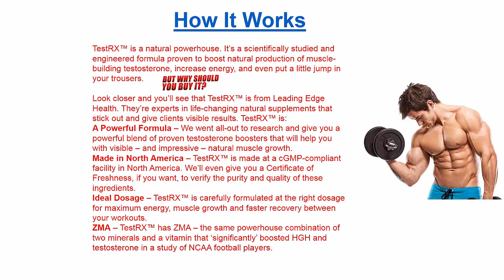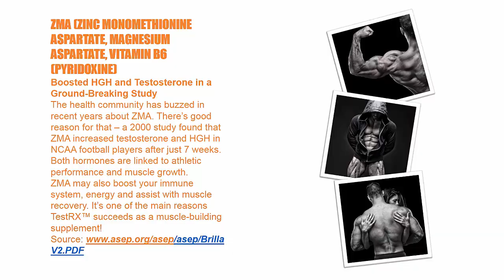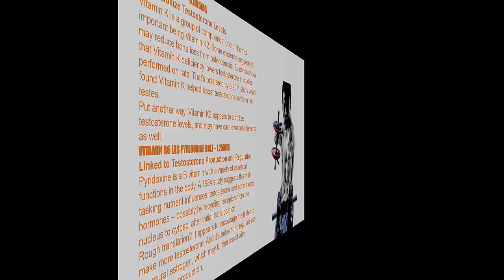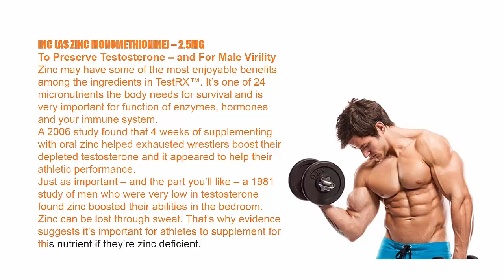The Only Ways To Build Muscle by TestRx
Dear Testosterone
Dear Testosterone. You're the manly hormone that makes me a guy. I didn't have much of a relationship with you until I hit puberty. Then we became good friends - boy did we! You deepened my voice and gave me bigger muscles. My bones got thicker and, heck, you even increased my penis size.

Thanks for that, Testosterone, because you helped me get sporadic erections and made me a stud in the bedroom.

So what happened to you, my friend, Mr. Testosterone? You were once so abundant that I could count on getting wood. Now that I'm over 40 I don't see you as much. My sex drive ain't firing on all-cylinders and my muscles aren't so big anymore!

Meet Mr. Low T
Testosterone, we had such a great relationship until I was about 40. But then you didn't come around quite as often. And another dude made his acquaintance with me. This dude is a bit of a downer, dear testosterone. He calls himself Low T and he came with this baggage:

Erectile DysfunctionLow Sex DriveLoss of MusclesBonesDepressionSmaller TesticlesLarger Breasts
I really don't like Mr. Low T, my good friend Testosterone, because he affects my life quality in ways I don't enjoy. I heard a rumor that he typically shows up when Total Testosterone goes below 270ng/dL (9-38nmol/L). Is that true? Every man is different, but I need to know. Why did you do this to me?

Why Mr. Low T Keeps Visiting
If I'm gonna be totally honest, dear Testosterone, Mr. Low T is making life miserable. I feel less complete and I don't have as much energy as when you and I had a stronger relationship. I guess I have to accept that I'm partly to blame here. I read up and learned that while Mr. Low T may start popping by as I get older, he may come more often with:

ObesityDiabetes type 2Exposure to Phtalates and Gender-Bending ChemicalsOngoing exposure to WiFi Radiation
You know, I was really in shock when I heard that some habits I never even thought about affected my relationship with you, dear Testosterone. But now I know - I've got to clean up my act a little bit if I'm going to give Mr. Low T the butt-kicking he deserves.

I promise I'll do it - because Testosterone makes me a man!

I Promise to Live By These Testosterone-Friendly Habits!
So here's the deal, dear Testosterone. I recognize there are some things that affect my relationship with you beyond my control. I spoke with my doctor about some of them, like inherited diseases or problems with my testicles.

But I also know that I can do a lot of things to stay good with you, and keep that butt-ugly Mr. Low T at a reasonable distance. I promise to:

Exercise - I've heard this so many times it's not funny. But it's true - my levels go up when I hit free weights, and I stay in good shape too. Plus, I look hot, so women will dig me.

Cook with CERAMIC Non-Stick Cookware - Yes, I was surprised to learn those cheap teflon non-stick pans are high in endocrine-disrupting chemicals (EDCs) but I've learned my lesson. Pay a little more for ceramic cookware and we're on better terms.

Don't Eat From Cans - I promise to eat fresh food where possible and avoid eating out of those gender-bending chemical-heavy cans I used to eat with!

Keep My Smartphone Out of My Front Pocket - No more tucking my iPhone in my front pocket. In fact, I'll keep my laptop off my lap top as well!

A Little TestRx Goes a Long Way
One more thing, dear Testosterone...

Despite my best efforts, I know as a man I could lose about 10% of you each decade after 30. And I just ain't cool with that. I want my erections back, along with greater sex drive and more muscle. I'll live by these good testosterone habits, but I'm also gonna do one more thing - I'm gonna put a little TestRX natural testosterone booster in my life, and feel like the man you want me to be.

See, I've heard about hormone replacement therapy and the risks linked to it. I also know researchers don't know if it's safe to use long-term, and the rumblings of health problems have me a little on edge.

So I'm gonna boost testosterone naturally, care of TestRX, and get you back with natural ingredients like Tongkat Ali. Combine TestRX with these good testosterone habits and I've got a feeling we'll both get our groove back!